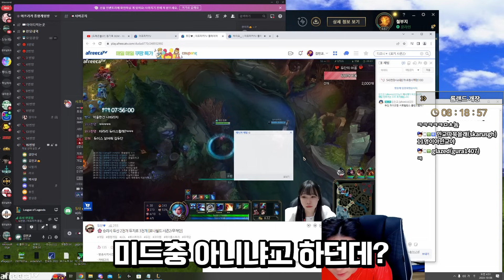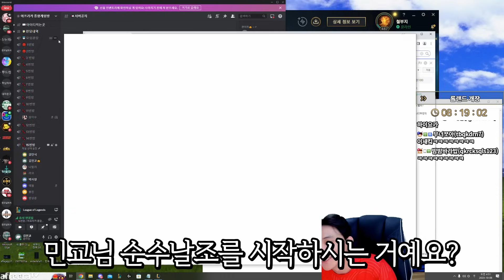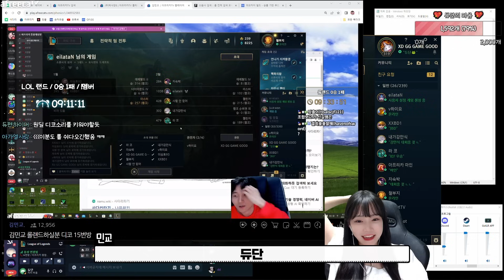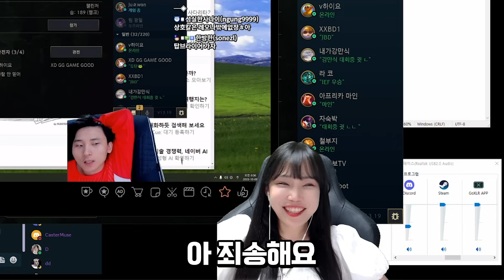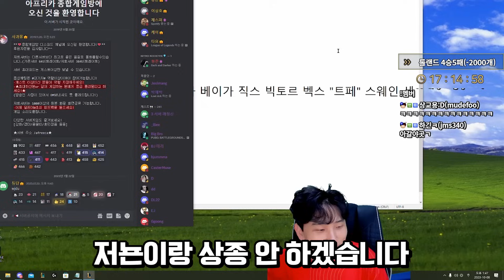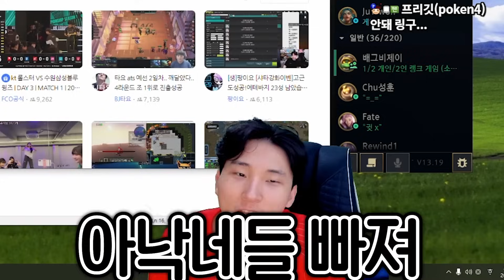민교야 누나가 해줄게^^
📽 듀단의 생방송이 궁금하다면?